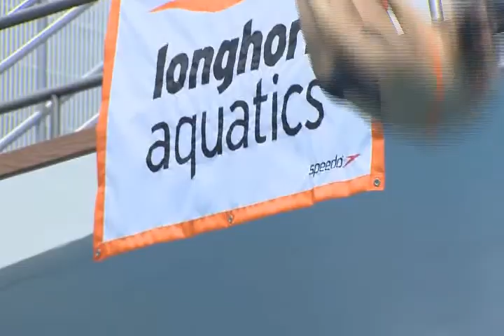SPLASH CLYNCH P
ABC's new reality tv show 'Splash' has become a splash to area divers.